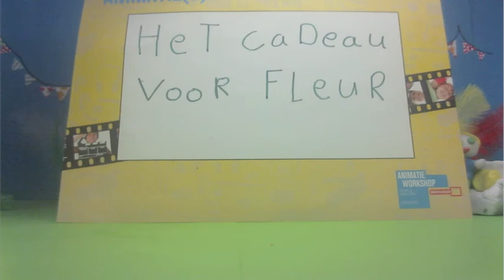Het cadeau voor Fleur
Verjaardag Fleur bij Beeld en Geluid 2015
Film: Het cadeau voor Fleur
Gemaakt door Faybi, Fay, Joep en Sofie